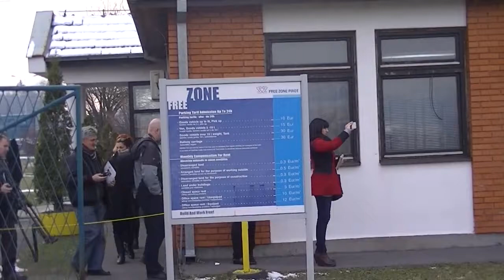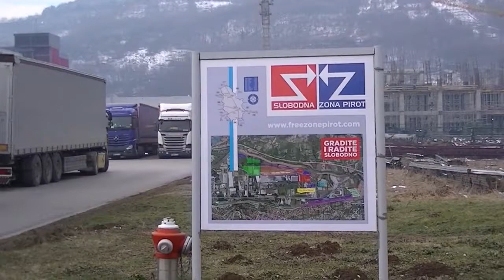Slobodna zona Pirot 12.02.2015.